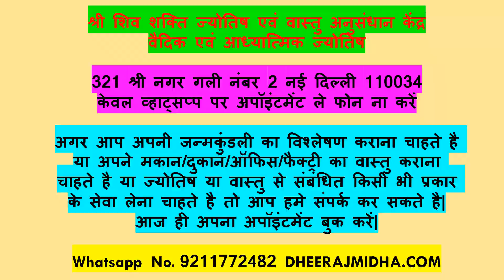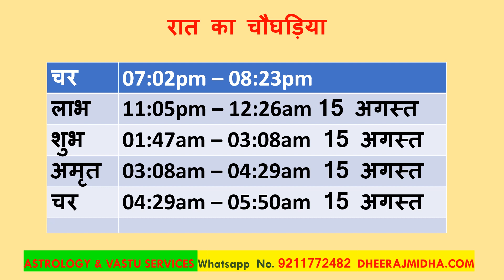Aaj ka panchang 14 August 2023 in hindi आज का पंचांग श्रावण अधिक कृष्ण पक्ष त्रयोदशी सोमवार 14August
Aaj ka panchang 14 August 2023 in hindi आज का पंचांग श्रावण अधिक कृष्ण पक्ष त्रयोदशी सोमवार 14 August 2023
# todaypanchang
panchangam
panchangam 2023
panchang 2023
panchang today
panchangam today
panchang aaj ka
bhartiya panchang
panchang calendar 2023
panchang choghadiya
panchang calendar
panchang calculation
panchang dekhna
dainik panchang
free panchang
indian panchang
panchang in hindi
jyotish panchang
panchang pooja
panchang rashiphal
rashi panchang
panchang reading
tomorrow panchang
today panchang
dainik panchang
panchang dekhna
panchang dikhaye
panchang dikhao
daily panchang
date panchang
panchang basics
bhartiya panchang
panchang hindi
panchang calendar
panchang choghadiya
panchang calculation
panchang today
panchang 2023